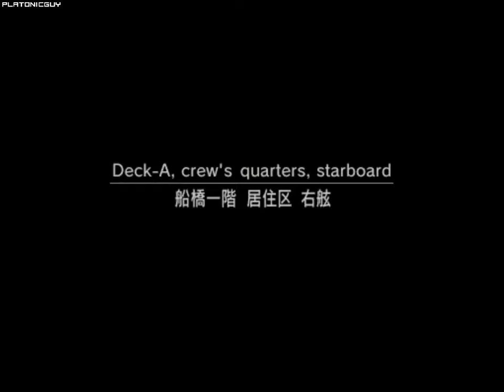MGS2 - 180 IQ Guards Part #15